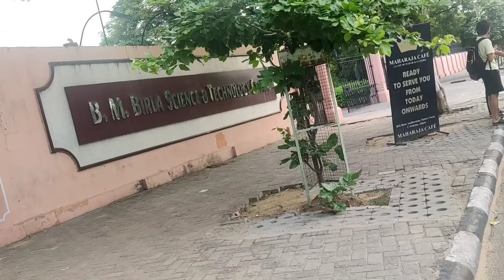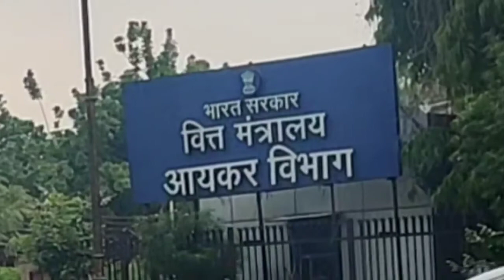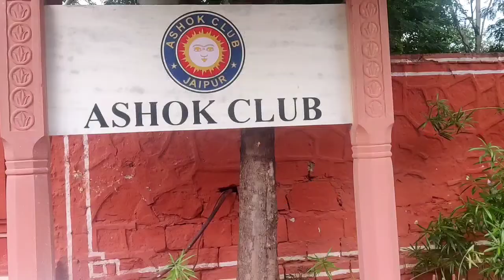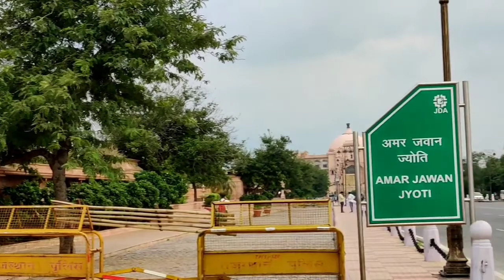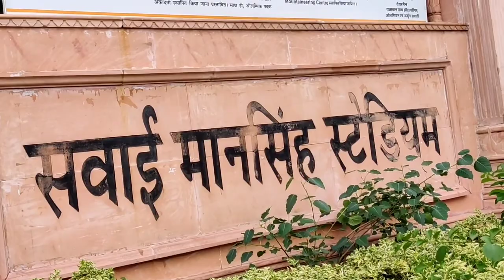Jaipur Vlog | Jaipur Travel Video | आइए जयपुर देखें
manipal jaipur
manipal university jaipur vlog
muj jaipur
solan
jaipur city
jaipur sindhi camp red light area
manipal university
muj
badrinath
jaipur hotel
jashpur
jashpur vlog
mahogani
manipal
solan city
traveller bus